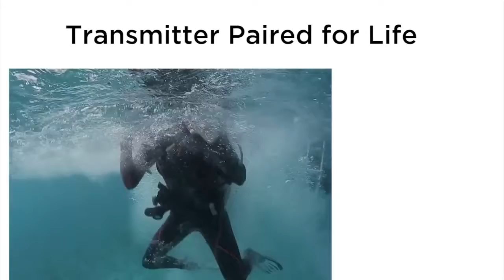Aqualung i700 TC Dive Computer